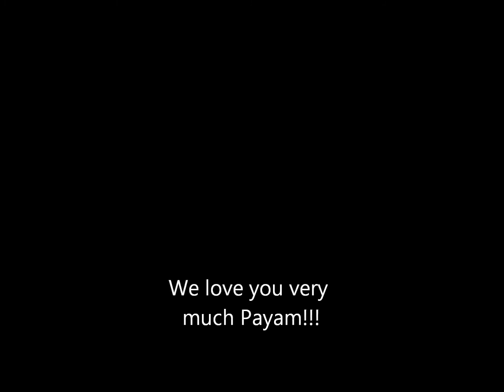Payams Bday 2012